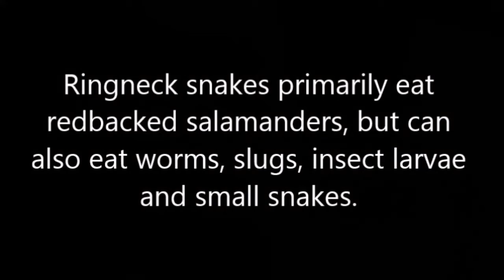What Does a Northern Ring-neck Snake Eat for Lunch?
Watch as a Northern Ring-neck Snake devours a salamander as wide of the snake’s own body! Native to Nova Scotia, Ring-neck snakes eat mostly redback salamanders.

The redback salamander was not alive.

For many years, the feeding time for our live animals has been a popular public program at the Museum.  Due to the COVID-19 pandemic, we have not been able to share this special time with our visitors. Until the day we can bring back the feeding program, please enjoy watching our Ring-neck Snake have his lunch!

Please Note: This video was originally created to be shown digitally at the Museum. Videos were recorded on different dates. We have put these videos on YouTube so you can enjoy them anywhere and anytime.

The Museum of Natural History, in Halifax, is one of the 28 family-friendly museums that are part of the Nova Scotia Museum. At our Museum, you can discover ancient fossils, stunning Mi’kmaq artifacts, live tide pool creatures, Jupiter's moons, honeybees, Sable Island horses, marine life in The Gully, frogs, snakes, and the famous Gus the Gopher Tortoise.

To learn more about the Museum of Natural History, please

Museum of Natural History, Halifax, Nova Scotia, Canada